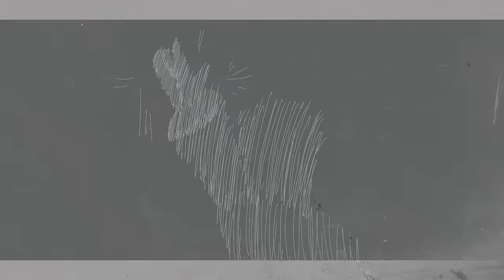GETTING REVENGE ON THE DOORS UPDATE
Welcome back to Roblox Doors The Hunt AKA the Back Door update
Anyway, we're here for revenge